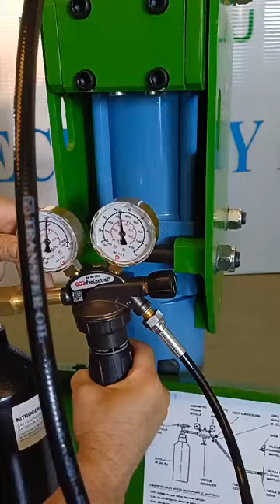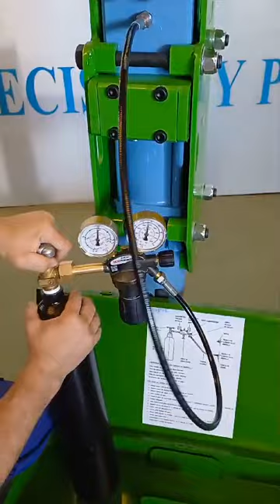TUTORIAL 2 : COMPROBACION DE LA CARGA DE GAS EN MARTILLO GPM110 PASO A PASO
Si tienes un martillo hidráulico GPM110, mira detenidamente este video.
En este tutorial, tendras paso a paso las indicaciones de como se debe realizar la comprobacion en carga del martillo. Es importante realizar estas comprobaciones para que el martillo que pueda trabajar sin forzalo y que mantenga su buen rendimento.

Sigue viendo nuestros tutoriales nº 3, y 4  tendras todas las indicaciones para la conexion del martillo en maquina, arranque y desconexion.
Y por favor dale un "me gusta" para saber si te ha gustado nuestro tutorial.